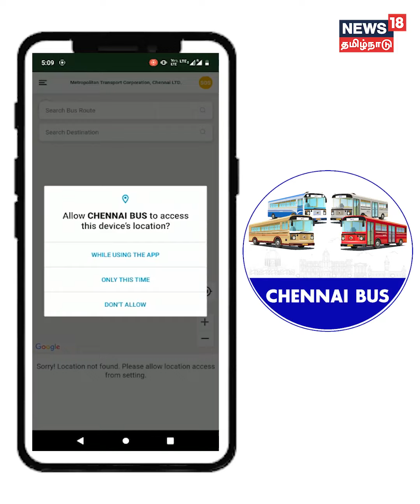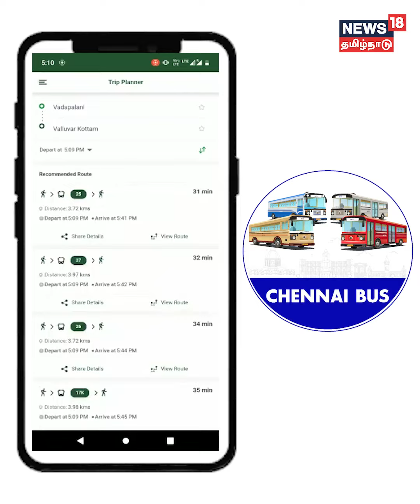சென்னை பஸ் அப்👈🤔🚎🚌👌